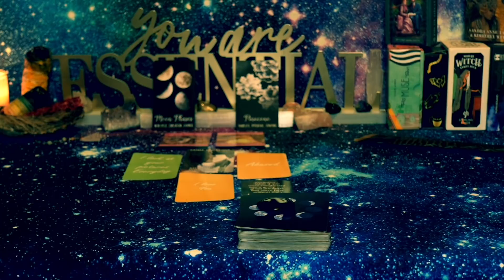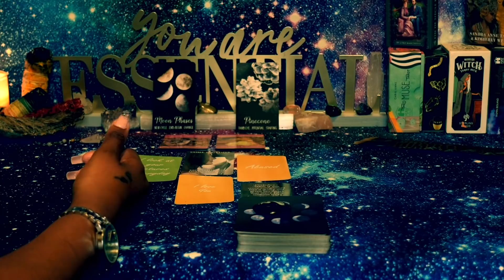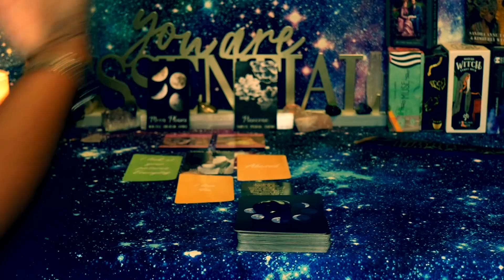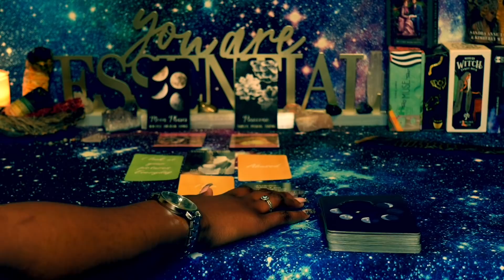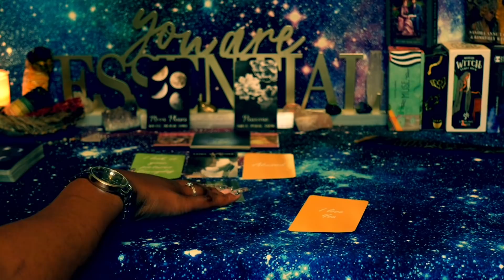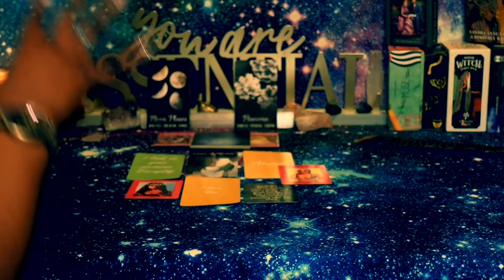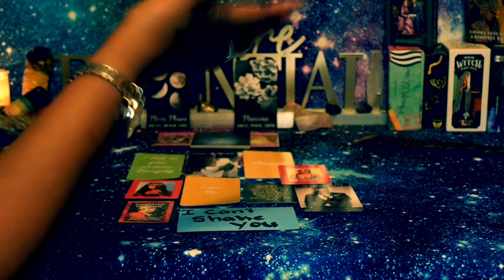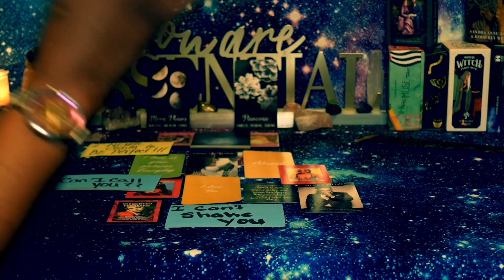PISCES♓️TWIN FLAME🔥😬They FINALLY realize who YOU are...😧You have POSSESSED THEIR MIND 😵‍💫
PISCES LOVE READING JANUARY  2022